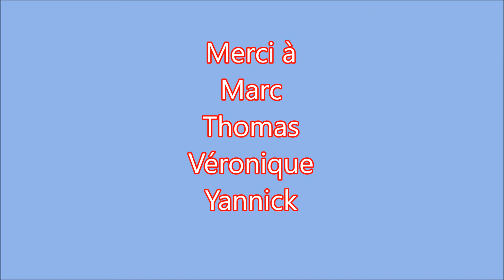Ma compil du marathon du vignoble 2016